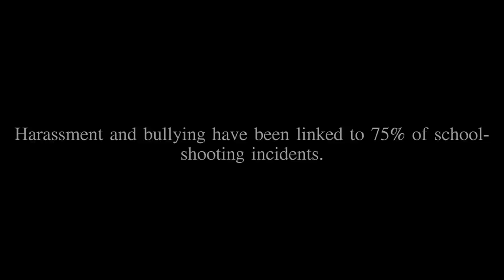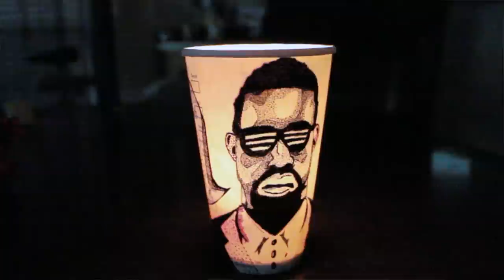Through His Inspiration- Joshua Njobe's Art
Young Mind's Joshua Njobe's inspirational testimony to stop bullying through his art.
Put Your Foot Down Against Bullying! Young Mind's from Frontier Highschool is starting an Anti-Bullying Campaign, Joshua Njobe want's to spread the message through designing shoes with his art. Like our Facebook page!